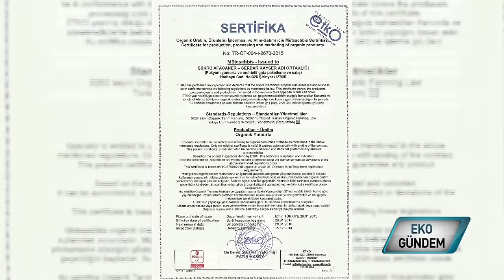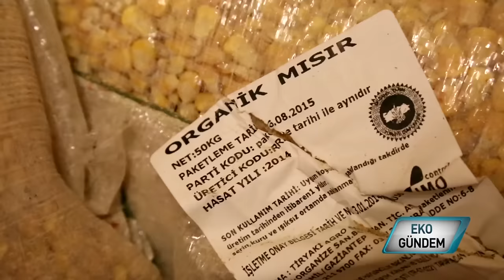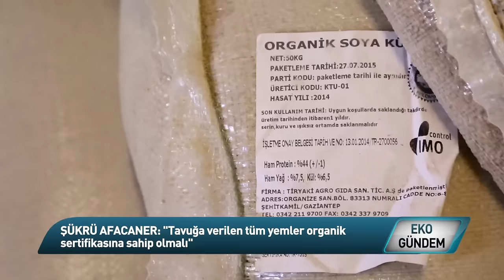Pakyum Yumurta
Izmir Seferihisar'da hobi amaçlı başlanan organik yumurta üretiminde profesyonelleşip  ayda 400 binden fazla yumurtayı tüketiciyle buluşturan Pakyum Yumurta, sektöre girmek isteyenlere teknik danışmanlık hizmeti vermesi yanı sıra sektörde birlik beraberliği de sağlayan İzmir Gezen Tavuk Yumurta Üreticileri ve Satıcıları Derneği'nin de yönetiminde bulunuyor.